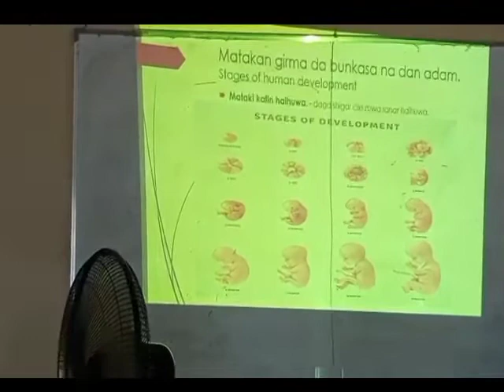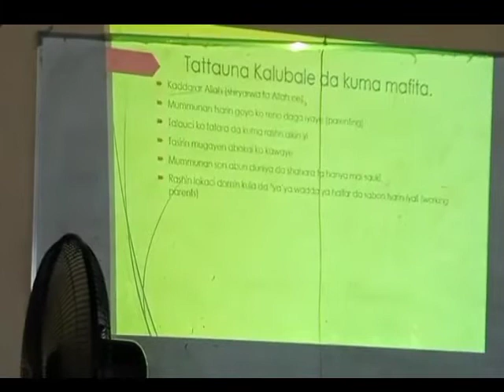KALUBALEN TARBIYYA A KARNI NA 21. Daga Mal. Abdaullahi Muhammad FCE (T) Gombe